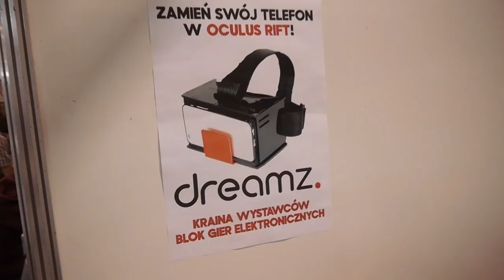JackQuack & Dreamz.VR - Pyrkon 2016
Mała relacja z Pyrkonu 2016 prosto ze stoiska DREAMZ.

► TUTAJ MASZ NAJWAŻNIEJSZE LINKI:
► wysyłka dreamz na bieżąco od 15 kwietnia:

Jeżeli dotychczas myślałeś, że Oculus Rift VR, HTC Vive to sprzęt dostępny dla nielicznych - myliłeś się! Wystarczy, że kupisz okulary dreamz.vr (znane również jako DreamZ, albo Dreamzvr.com) lub CMoar, Baofeng IV i możesz się bawić!

Zupełnie nie polecam natomiast: Ritech, Shinecon, Cardboard 1.0 czy Cardboard 2.0. Są tanie, ale nie warte swojej ceny. VR Box też jest Be!

Wystarczy że masz telefon z systemem Android i możesz grać w dowolną grę, jak na Oculus Rift!

Do tego używamy kontrolerów ruchowych Wii, które działają podobnie jak Oculus Touch czy HTC ViVe Controller with Lighthouse.

Na pewno moduł Bluetooth i kabel USB mocno pomogą ci w Virutal Reality w domowym zaciszu! No i nie zapomnij o Żyroskopie!

Steam VR stoi dla ciebie otworem! Tak samo jak Oculus Store. Wszystko dzięki aplikacji Trinus.